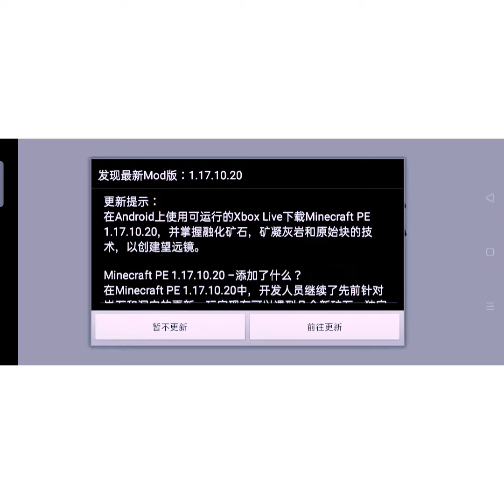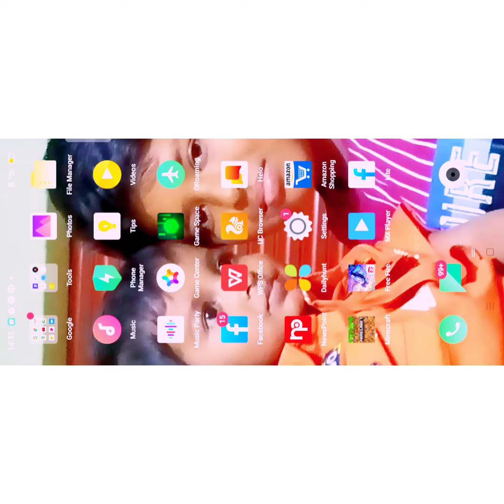Minecraft Part 5